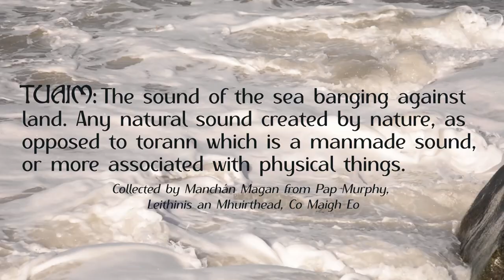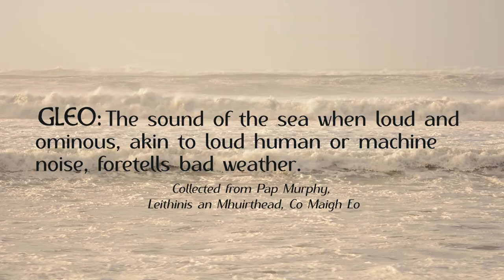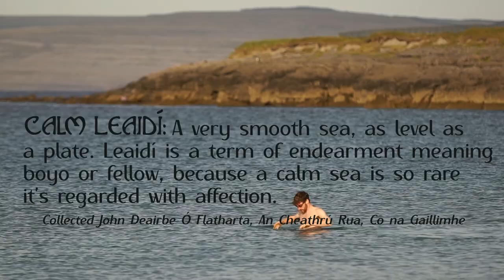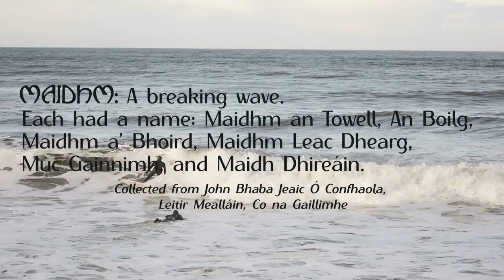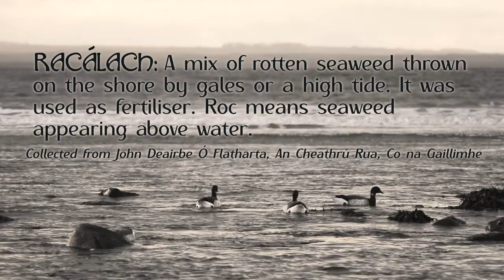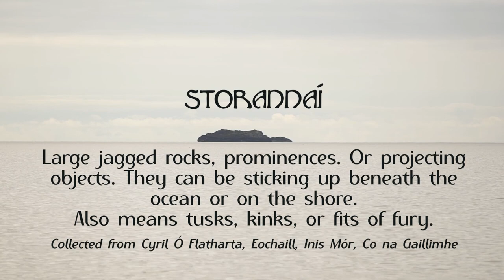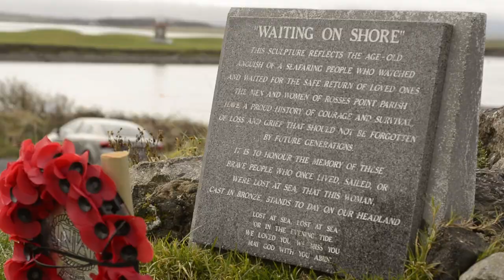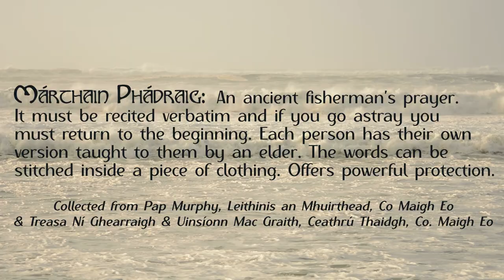Manchán Magan presents 'Sea Tamagotchi'